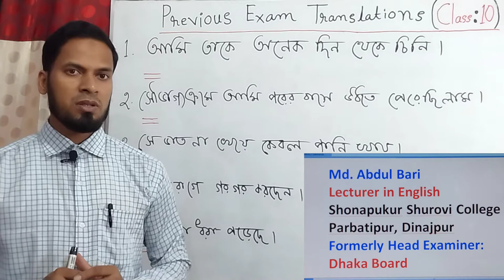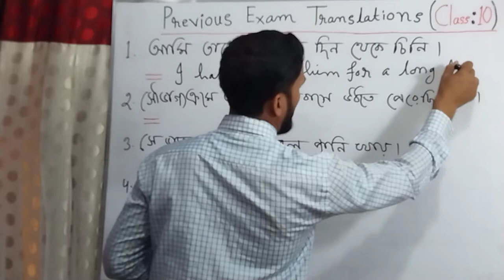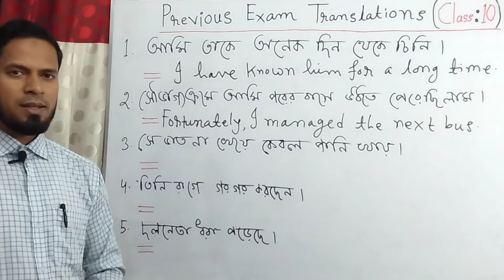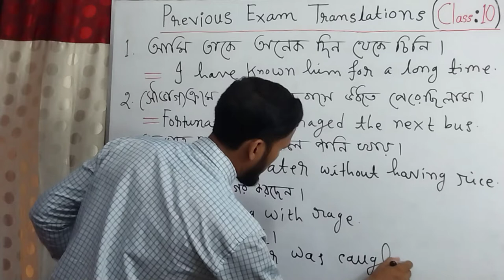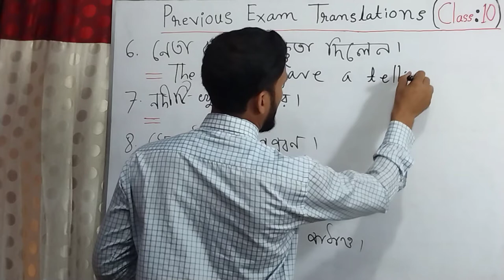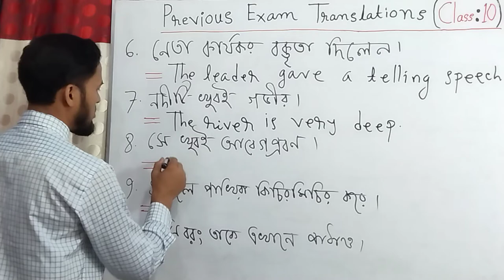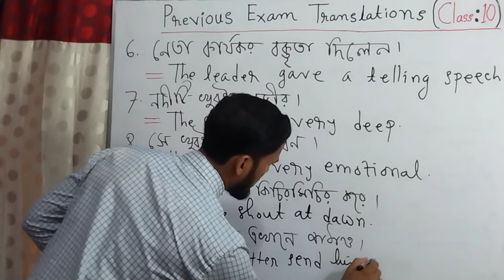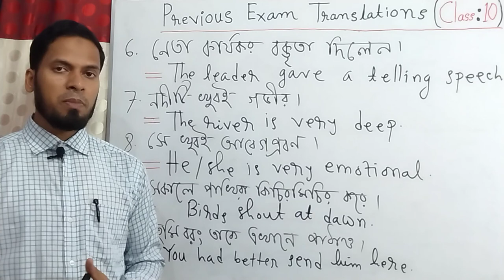Translation from Bengali to English l BCS l Admission (P:10)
This video is about Translation from Bengali to English, translation for competitive exams, easy tips and tricks for translating from Bengali to English translation, for admission test, previous exam translations, competitive exam translations, from Bengali to English translation, Bangla to English translation practice, how to learn English translation, how to translate Bengali to English. It is also helpful for the candidates of SSC, HSC, Dakhil, Alim, bank jobs, competitive exams, BCS, NTRCA, primary jobs and other exams.